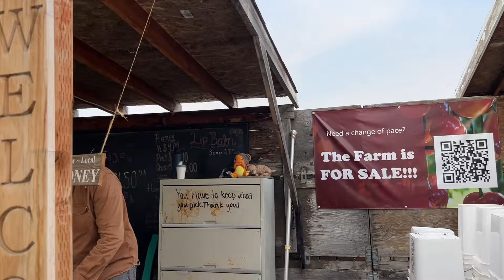Lái Xe Hơn 2 Tiếng Đi Vườn Đào Mận Ở Yakima. Tranh Thủ Dẫn Ngoại Đi Chơi Trước Khi Về Viêt Nam.